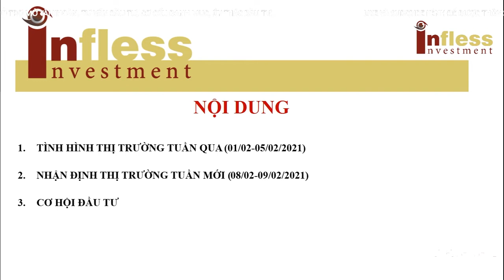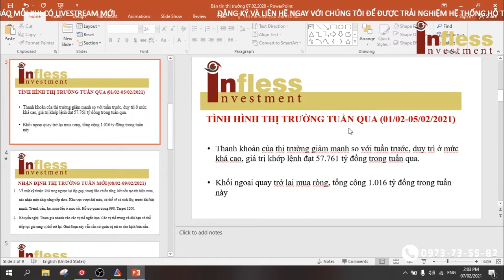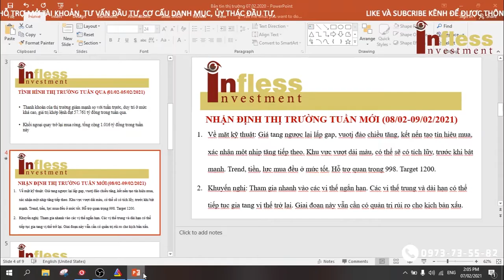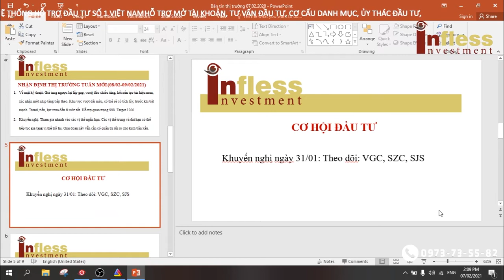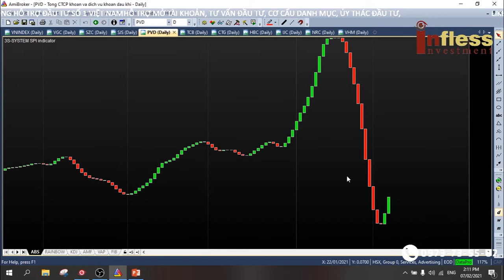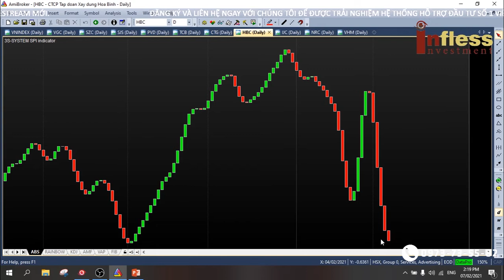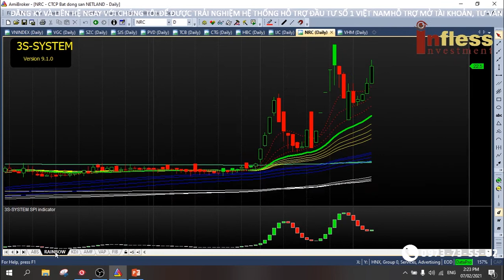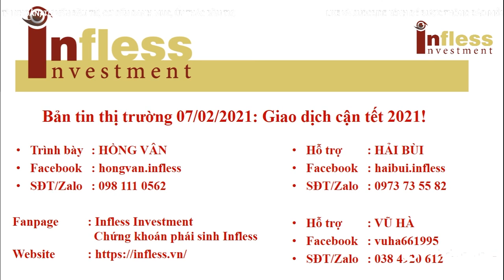Bản tin thị trường 07/02/2021: Giao dịch cận tết 2021!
Bạn là người mới tham gia thị trường chứng khoán?
Bạn thiếu kinh nghiệm phân tích đầu tư?
Bạn là nhà đầu tư được vài năm nhưng vẫn thua lỗ?
Bạn mất niềm tin vào những người tư vấn cho bạn?
Mọi vấn đề của bạn sẽ được giải quyết bằng hệ thống hỗ trợ giao dịch của INFLESS.
Đơn giản và dễ sử dụng, giao diện dễ nhìn….và trên hết là bỏ đi những cảm xúc của con người khi ra quyết định đầu tư dẫn đến sai lầm.
Phần mềm hỗ trợ các sản phẩm tài chính: CK cơ sở, CK phái sinh, FX….
Bạn chỉ cần học cách sử dụng, phần còn lại hãy để INFLESS lo
Hãy nhanh tay sở hữu và trải nghiệm cùng chúng tôi!!!
INFLESS – Dẫn lối thành công!